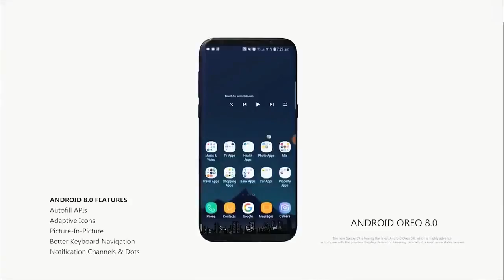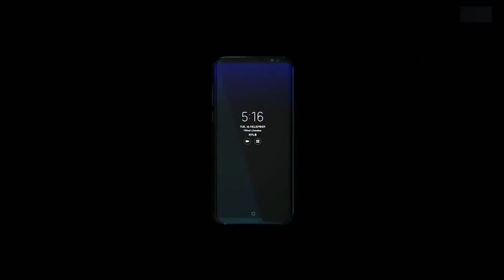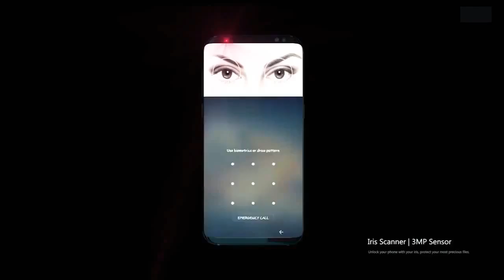Samsung galaxy s8